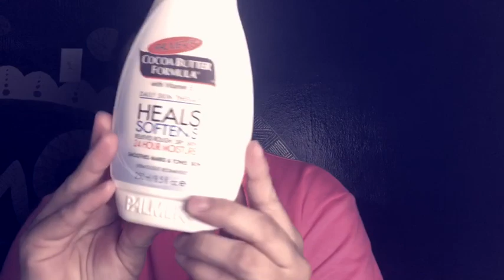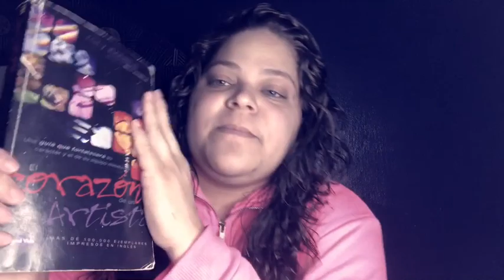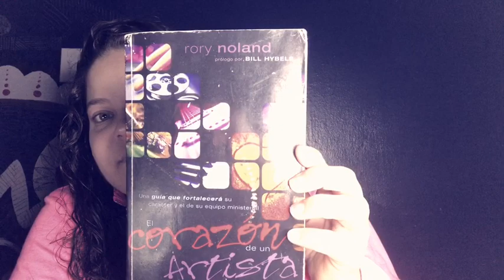Rutina de belleza antes de dormir para mi cutis.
compartir Búscame en Facebook e Instagram Belleza Cuidado de la piel.